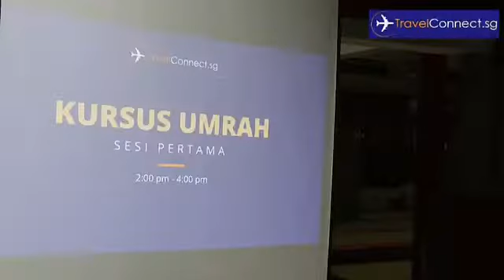𝐊𝐔𝐑𝐒𝐔𝐒 𝐈𝐁𝐀𝐃𝐀𝐇 𝐔𝐌𝐑𝐀𝐇 𝟏𝟑 𝐍𝐎𝐕 𝟐𝟎𝟐𝟐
𝐏𝐮𝐣𝐢 𝐒𝐲𝐮𝐤𝐮𝐫 𝐊𝐢𝐭𝐚 𝐏𝐚𝐧𝐣𝐚𝐭𝐤𝐚𝐧 𝐊𝐞𝐡𝐚𝐝𝐢𝐫𝐚𝐭 𝐀𝐥𝐥𝐚𝐡 سبحانه وتعالى 𝐘𝐚𝐧𝐠 𝐓𝐞𝐥𝐚𝐡 𝐌𝐞𝐦𝐛𝐞𝐫𝐢 𝐑𝐚𝐡𝐦𝐚𝐭 𝐃𝐚𝐧 𝐇𝐢𝐝𝐚𝐲𝐚𝐡𝐧𝐲𝐚 𝐊𝐞𝐩𝐚𝐝𝐚 𝐊𝐢𝐭𝐚 𝐒𝐞𝐦𝐮𝐚 𝐃𝐚𝐧 𝐒𝐞𝐥𝐚𝐰𝐚𝐭 𝐒𝐞𝐫𝐭𝐚 𝐒𝐚𝐥𝐚𝐦 𝐓𝐞𝐫𝐢𝐫𝐢𝐧𝐠 𝐊𝐞𝐩𝐚𝐝𝐚 𝐉𝐮𝐣𝐮𝐧𝐠𝐚𝐧 𝐁𝐚𝐠𝐢𝐧𝐝𝐚 𝐊𝐢𝐭𝐚 𝐍𝐚𝐛𝐢 𝐌𝐮𝐡𝐚𝐦𝐦𝐚𝐝 ﷺ

𝐒𝐞𝐦𝐨𝐠𝐚 𝐒𝐞𝐦𝐮𝐚 𝐃𝐚𝐥𝐚𝐦 𝐊𝐞𝐚𝐝𝐚𝐚𝐧 𝐒𝐢𝐡𝐚𝐭 𝐖𝐚𝐥𝐚𝐟𝐢𝐚𝐭 𝐃𝐢𝐬𝐚𝐦𝐩𝐢𝐧𝐠 𝐊𝐞𝐥𝐮𝐚𝐫𝐠𝐚 𝐓𝐞𝐫𝐬𝐚𝐲𝐚𝐧𝐠💖

𝐓𝐚𝐫𝐢𝐤𝐡 : 𝟎𝟔 𝐎𝐜𝐭𝐨𝐛𝐞𝐫 𝟐𝟎𝟐𝟒 (𝐀𝐡𝐚𝐝)

𝐖𝐚𝐤𝐭𝐮 : 𝟐𝐩𝐦 - 𝟒𝐩𝐦 (𝐀𝐡𝐚𝐝)

𝐓𝐞𝐦𝐩𝐚𝐭: 𝐋𝐈𝐕𝐄 𝐅𝐁, 𝐈𝐧𝐬𝐭𝐚𝐠𝐫𝐚𝐦, 𝐘𝐨𝐮𝐓𝐮𝐛𝐞 & 𝐓𝐢𝐤 𝐓𝐨𝐤 𝐓𝐫𝐚𝐯𝐞𝐥𝐂𝐨𝐧𝐧𝐞𝐜𝐭.𝐬𝐠

𝐂𝐥𝐢𝐜𝐤 𝐋𝐢𝐧𝐤 𝐓𝐨 𝐉𝐨𝐢𝐧 𝐅𝐁 𝐋𝐈𝐕𝐄

𝐂𝐥𝐢𝐜𝐤 𝐋𝐢𝐧𝐤 𝐓𝐨 𝐉𝐨𝐢𝐧 𝐓𝐈𝐊𝐓𝐎𝐊 𝐋𝐈𝐕𝐄

𝐂𝐥𝐢𝐜𝐤 𝐋𝐢𝐧𝐤 𝐓𝐨 𝐉𝐨𝐢𝐧 𝐈𝐆 𝐋𝐈𝐕𝐄

𝐂𝐥𝐢𝐜𝐤 𝐋𝐢𝐧𝐤 𝐓𝐨 𝐉𝐨𝐢𝐧 𝐘𝐎𝐔𝐓𝐔𝐁𝐄 𝐋𝐈𝐕𝐄

Semoga Ilmu Yang Dipelajari Mendapat Keredhaan Allah سبحانه وتعالى & Dapat Diamalkan Dengan Sempurna Semasa Menunaikan Ibadah Umrah Nanti.